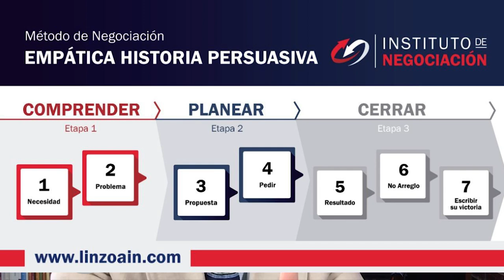El Arte De PERSUADIR A Través De Las PALABRAS - Manipulación Con Palabras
👉🏻 El destacado experto internacional en negociación, Pablo M. Linzoain, muestra Técnicas De Manipulación Mental Con Palabras - El Arte De Persuadir

Técnicas De Manipulación Mental Con Palabras - El Arte De Persuadir

Obtene tu copia de mi libro técnicas de negociación como negociar

-~-~~-~~~-~~-~- negociación harvard persuasion modelo harvard de negociación